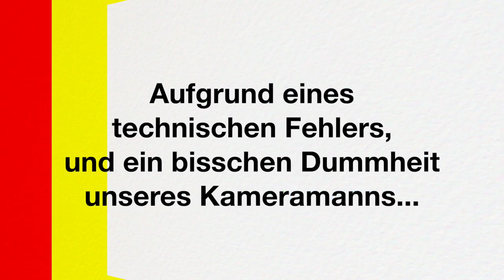Late Night MEAT #7 SANDRA SCHRÖDER über BBQ LOVE Blog, Frauen in der BBQ-Szene, uvm.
Heute zu Gast Sandra Schröder  - gute Seele des BBQ LOVE Blogs

Ralf Mechlinski, Herausgeber des MEAT IN Magazins lädt ein.

Themen: BBQ LOVE Blog, Frauen in der BBQ-Szene, uvm.